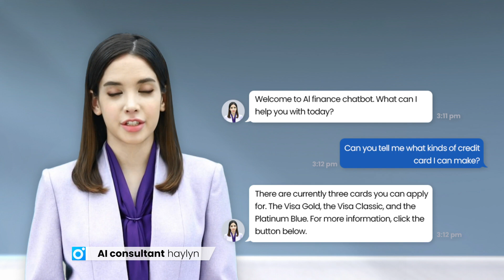Are you really creating a virtual human that can talk?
The first and only solution for real-time conversations with an AI Human. Serving mulitple roles such as AI Retailer, AI Banker, and AI Tutor etc. AI Humans provide cost-effective 24/7 service and always with a smile.